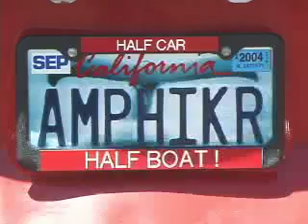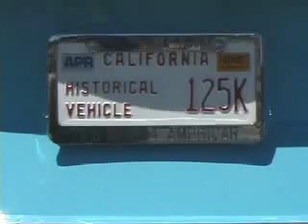*Amphicar Event :-) San Diego, California 2004 - Part 1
Just a little video tribute to..nice people..Amphicars..and Jimmy!